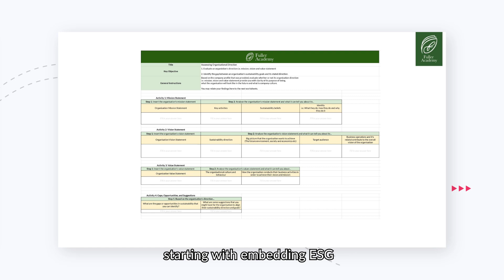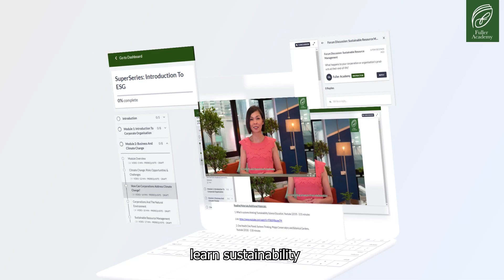Dr Yasmin Rasyid Teaches ESG Essentials: Driving Sustainable Business Strategies | Official Preview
Enhance Your Business Value with ESG

The ESG Essentials SuperSeries course is designed to help learners understand and evaluate the sustainability and ethical impact of businesses and organizations. Through this comprehensive short course, you'll gain fundamental knowledge of ESG, learn how to embed ESG into business operations and strategy, and understand how to communicate the importance of ESG effectively to different stakeholders.